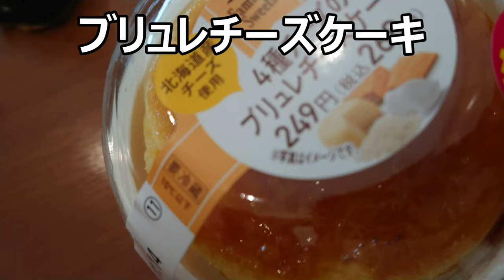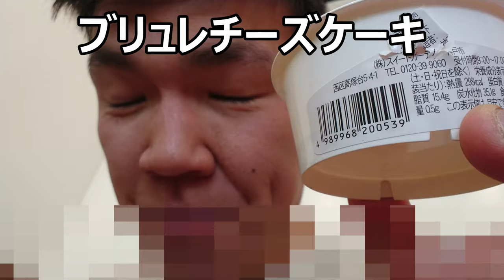ファミリーマート 四種チーズのブリュレチーズケーキがほろ苦くて最高！！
ファミリーマート　四種チーズのブリュレチーズケーキがほろ苦くて濃厚！！やっぱり四種類も入っていると凄い！！
贈り物は此方まで↓
〒153-0042